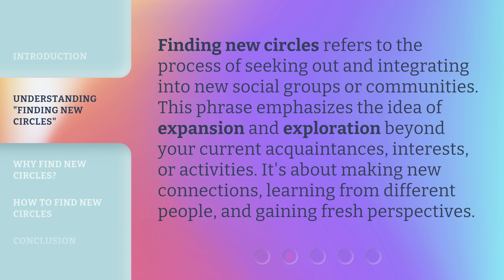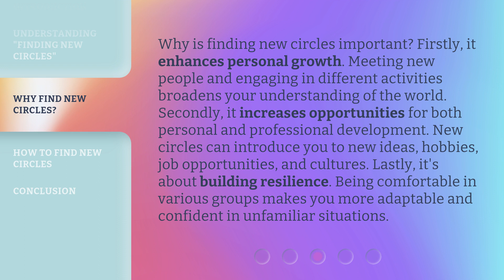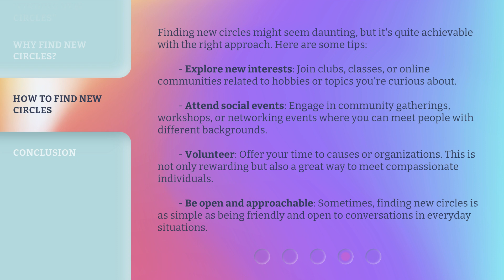Finding New Circles: Expand Your Horizons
Expand Your Horizons: Finding New Circles • Discover the power of expanding your social circles and opening yourself up to new experiences and opportunities. Watch as we explore the benefits of connecting with different people and broadening your perspective in this insightful video.

00:00 • Introduction - Finding New Circles: Expand Your Horizons
00:31 • Understanding "Finding New Circles"
00:56 • Why Find New Circles?
01:33 • How to Find New Circles